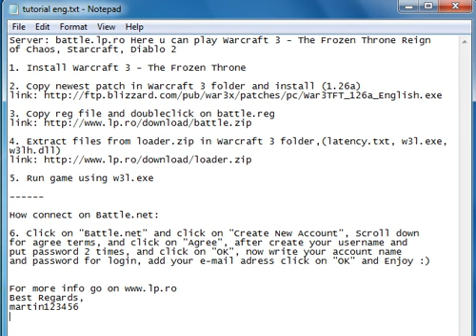Luxembourg Warcraft 3 Free Server.avi